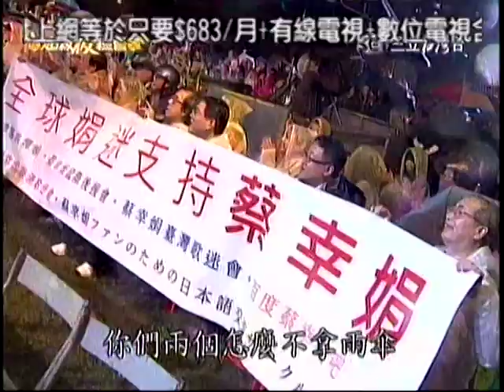蔡幸娟_南都夜曲(20130323)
2013年3月23日初回放送(超級夜總會)／台湾語